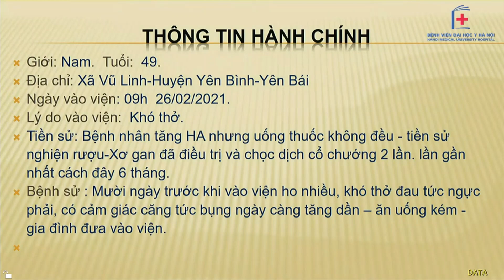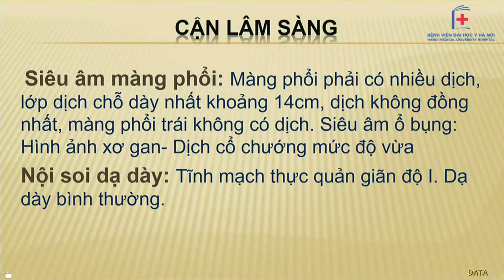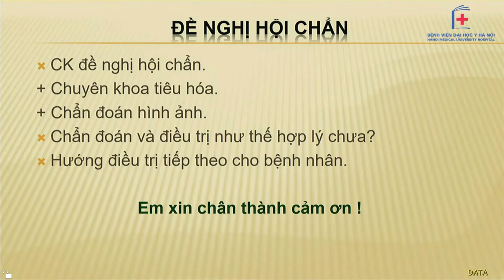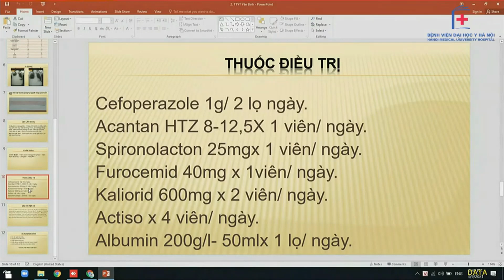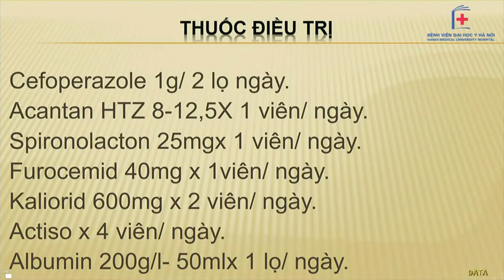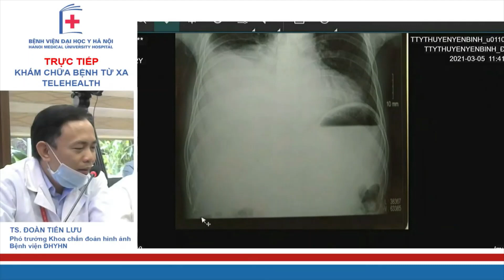Hội chẩn bệnh nhân tràn dịch màng phổi, tràn dịch ổ bụng, xơ gan I BV Đại học Y Hà Nội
Video được lấy và chỉnh sửa từ kênh hội chẩn trực tuyến của Bệnh viện Đại học Y Hà Nội với mục đích giúp cho mọi người dễ theo dõi hơn.